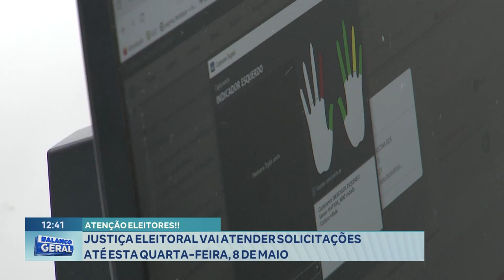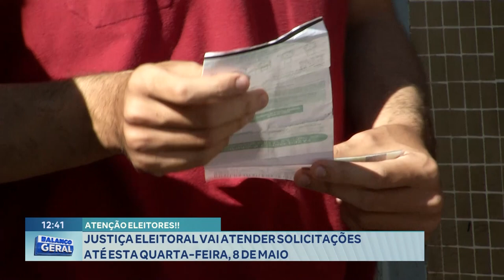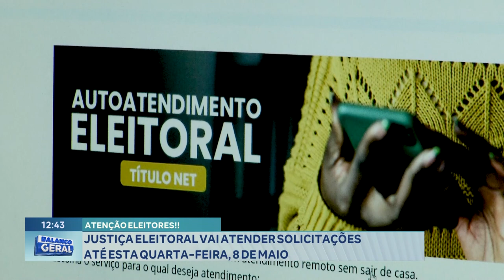Atenção Eleitores! Justiça Eleitoral vai Atender Solicitações até esta Quarta-feira, 8 de Maio.